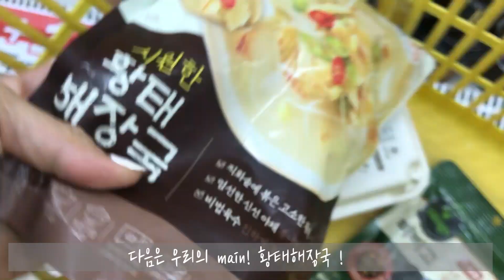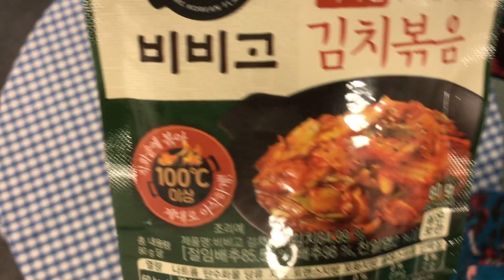[ENG SUB/ 신혼집밥Vlog] 남편은 모르는 아내의 편의점 레시피 l 해장국(feat. GS25 편의점)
남편이 어제 술을 먹고 들어왔어요.
뭐라도 해주고 싶은데... 제가 요리를 못해서
오늘은 GS편선생님의 힘을 빌려.
해장국밥 한상을 차려볼까 합니다...
(잘 할 수 있겠죠?)
같이 함께 보시고 우리 딱 5분으로 같이 한 상 차려보아요♥

BGM
Ujabes - Like A Full Moon